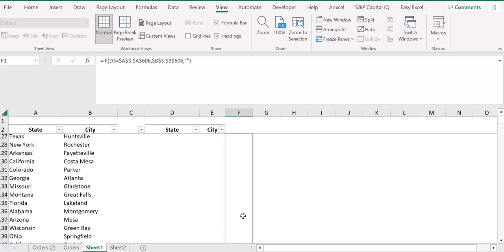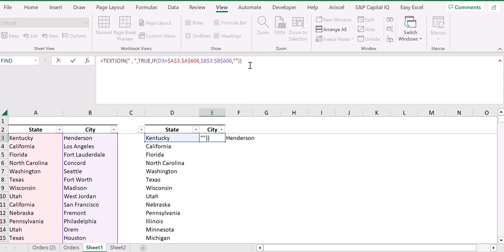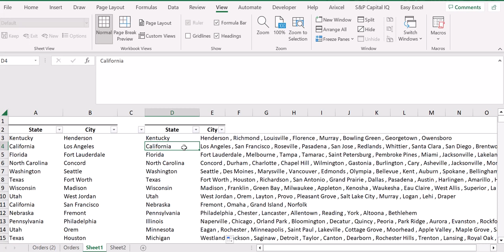LOOKUP AND RETURN MULTIPLE VALUES IN ONE CELL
This channel is designed for those who want to improve their skills in Excel.